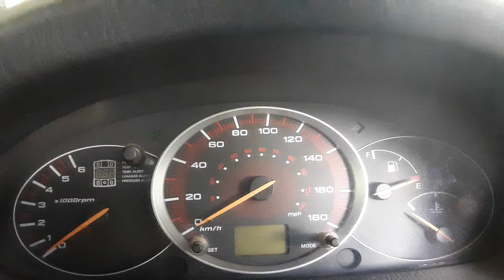MAHINDRA SCORPIO EGINE CABIN SOUND MHAWK VLX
MAHINDRA SCOEPIO EGINE SOUND IN CABIN